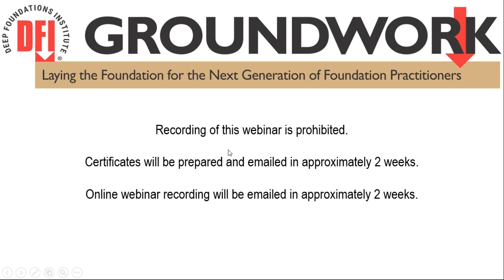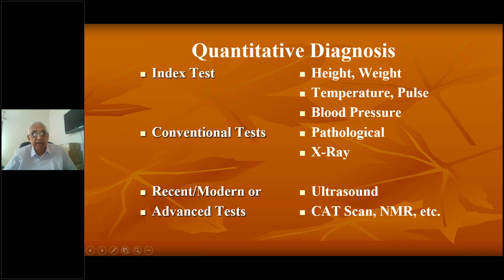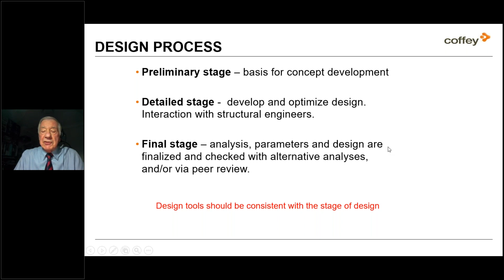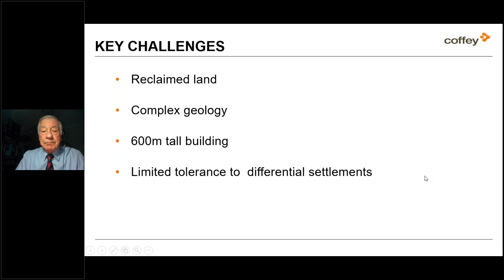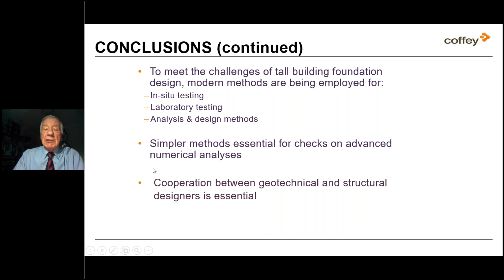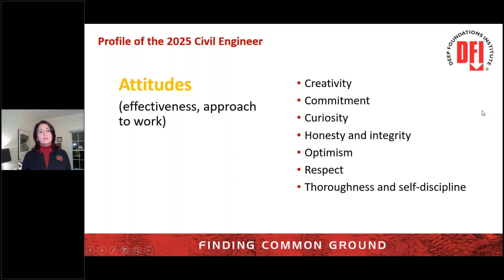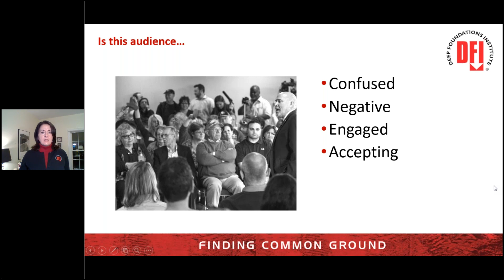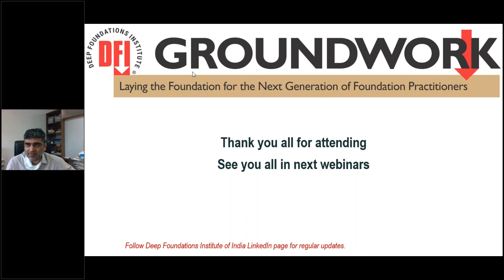DFI India Groundwork webinar 1 - 19 Jan 2021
Introductory presentation: Prof. M R Madhav, JNTU, Hyderabad
Technical Presentation: Foundation Design Challenges for Tall Buildings by Prof. Harry G Poulos, Senior Consultant, Coffey Services Australia
Professional development Segment: Body Language by Mary Ellen, Director of Technical Activities, DFI, USA